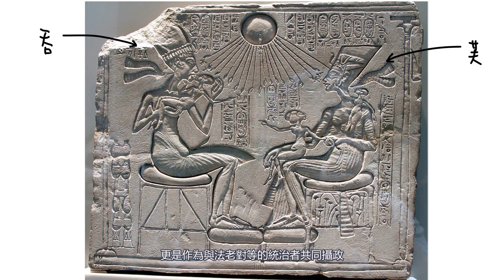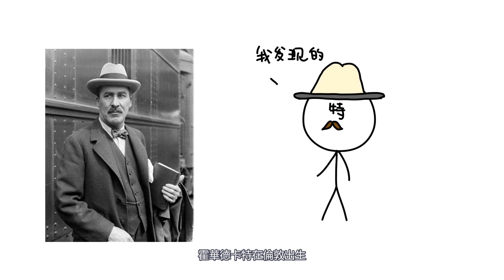古埃及歷史，最美的王後奈菲爾提提，圖坦卡蒙墓，霍華德卡特，圖坦卡蒙陵墓發掘故事，古埃及史，埃及第十八王朝，古埃及的法拉，古埃及著名法老，圖坦卡蒙死因